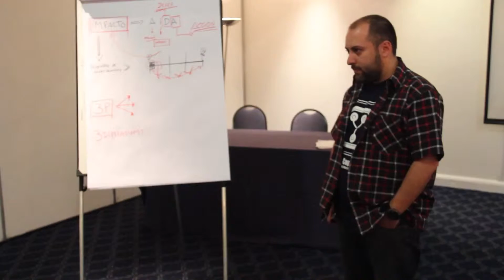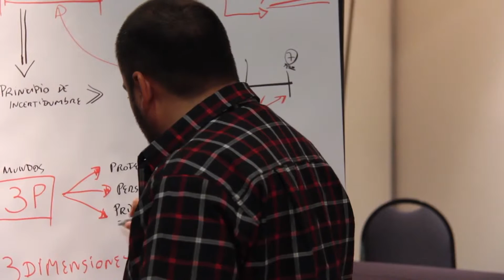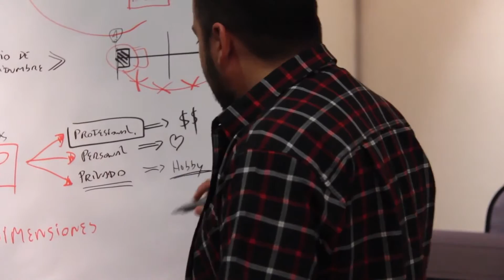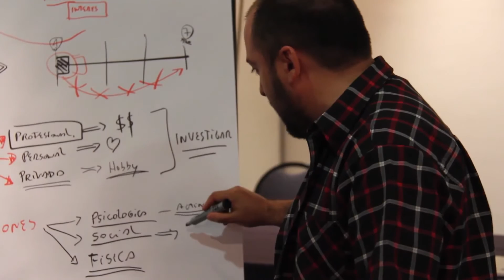Ramiro San Honorio - 48 hour film project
SEMINARIO. breve extracto CLASE: Construcción de personaje.